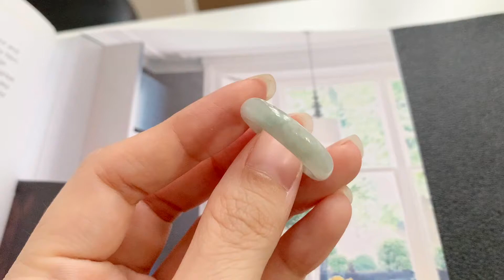A-Grade Natural Jadeite Thin Ring Band No.161716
Yokdee Jadeite is a Singapore registered company, founded in 2012. We have a retail shop and online store. We ship worldwide!

We specialised in only "A" type Myanmar Jadeite. Our objective is to bring to our audience the most natural of what Jadeite can be. With our passion for this precious stone, we work closely with experienced craft-mans to magically transform this precious stone into treasurable jewellery.

For more of our other products, kindly refer to our official